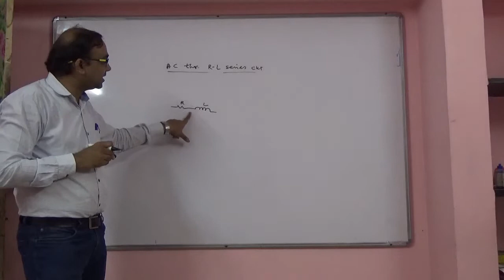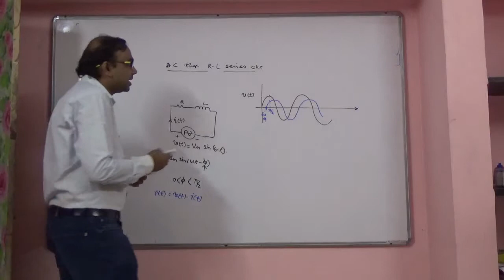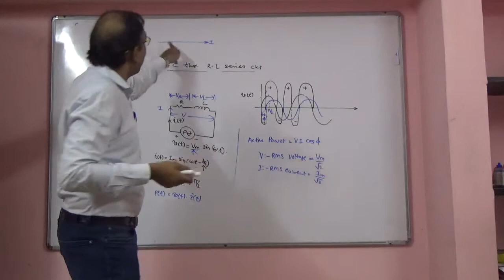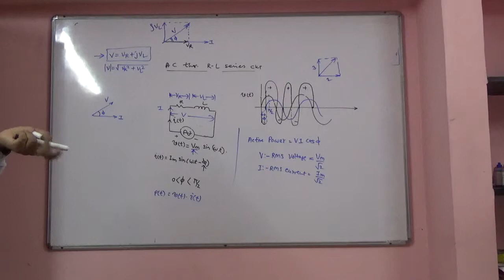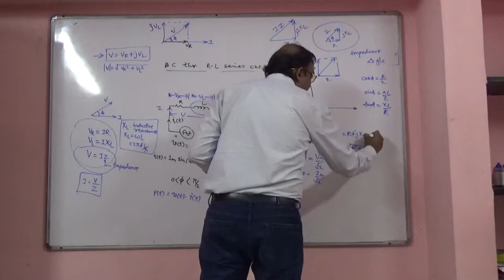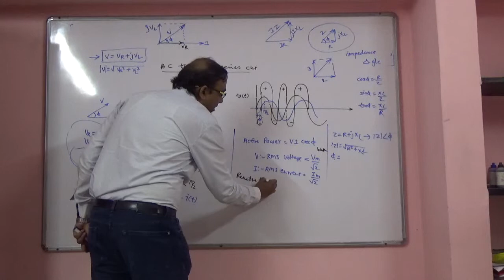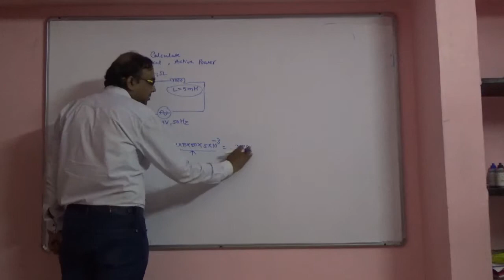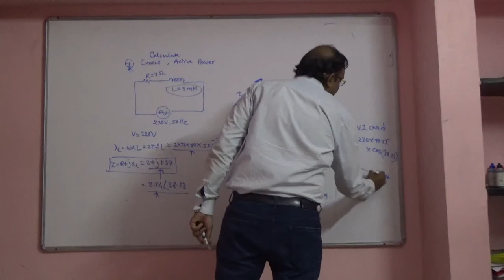BEE Lect 25 AC supply to RL Series Circuit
Application of AC to RL Series circuit,
Phasor diagram, Power diagram,
Active Power, Reactive Power,
Apparent power, Problems on RL series
circuit, Inductive Reactance,
Impedance, Impedance triangle,Power factor,
lagging power power factor